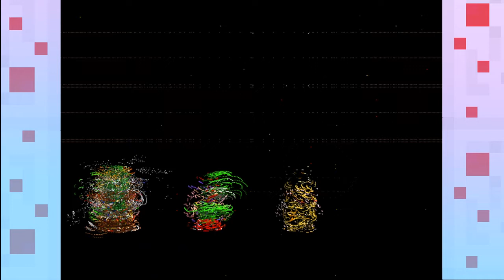Is Smash 64 good? | Super Smash Bros 64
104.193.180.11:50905